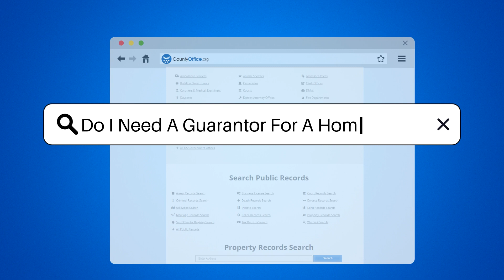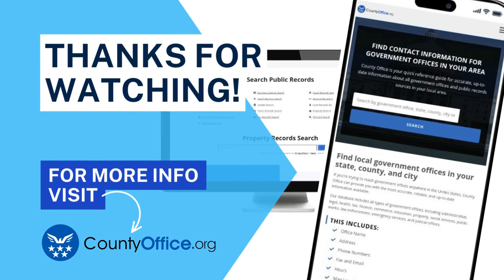Do I Need A Guarantor For A Home Loan? - CountyOffice.org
Do I Need A Guarantor For A Home Loan? In this enlightening video, we delve into the topic of whether a guarantor is necessary for a home loan. The requirement for a guarantor when applying for a home loan can be influenced by factors like credit score, income stability, and existing debts. Lenders may request a guarantor, particularly if the borrower's financial situation poses a higher risk of default. A guarantor steps in to repay the loan if the borrower is unable to do so, offering added security for the lender. However, not all lenders mandate a guarantor, especially if the borrower has a robust financial standing. It's crucial to communicate with your lender to comprehend their specific criteria regarding guarantors.